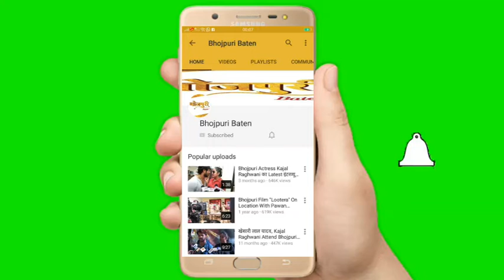Litti Chokha (लिट्टी चोखा) के डायरेक्टर और प्रोडूसर की अपील फिल्म किसान आंदोलन पर है एक बार देखें